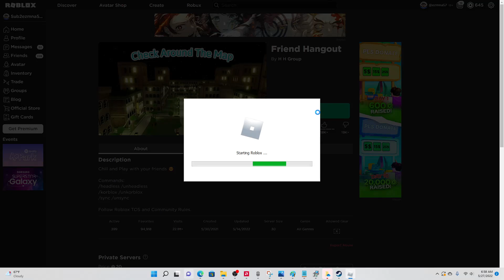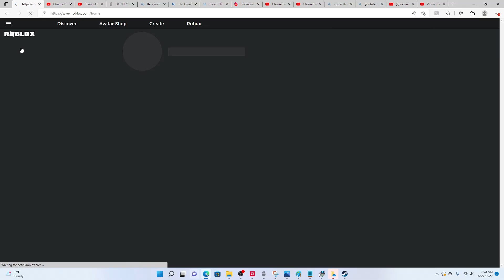Joining Slender Hangouts and saying, "Slenders are bad"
worst idea ever